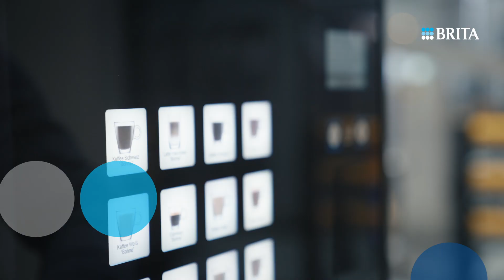Maak kennis met BRITA Professional Filter – Image video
Met tientallen jaren ervaring in waterfiltratie is BRITA een van de internationale marktleiders en wereldwijd een competente en betrouwbare partner. Van zacht tot hard water, van kalk- tot gipswater: ons portfolio heeft voor elk type water de beste filteroplossing.
Van waterbemonstering tot het selecteren van het juiste product, tot logistiek, installatie, training en filterrecycling:
ontdek ons volledige product- en dienstenportfolio. Onze ervaren en goed opgeleide collega's helpen u ook na de installatie graag verder om de best mogelijke voordelen voor uw bedrijf te garanderen.